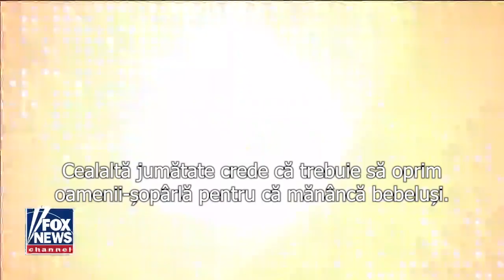Strategia Partidului Comunist Chinez este să jefuiască, să copieze şi să înlocuiască | Fox News